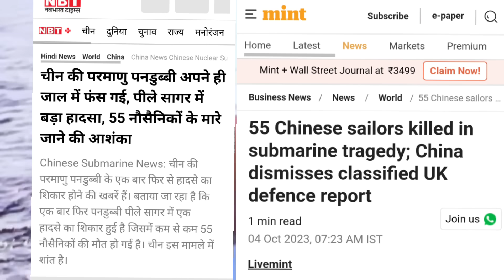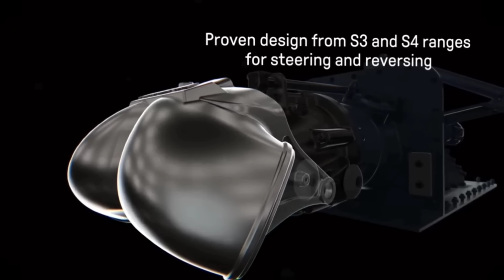🇨🇳 चीन क्वांटिटी में ही ज्यादा क्वालिटी में नहीं हाथ से गई एक और पनडुब्बी! Chinese SSN in yellow sea